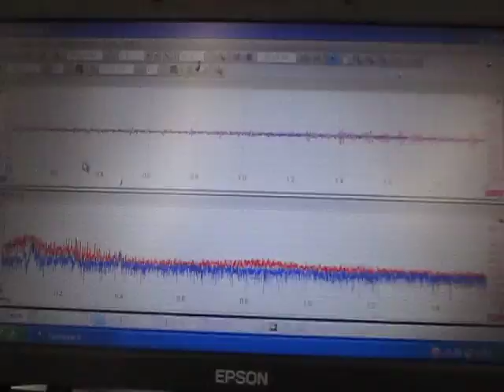超音波発振計測解析システム Ultrasonic oscillation measurement analysis system